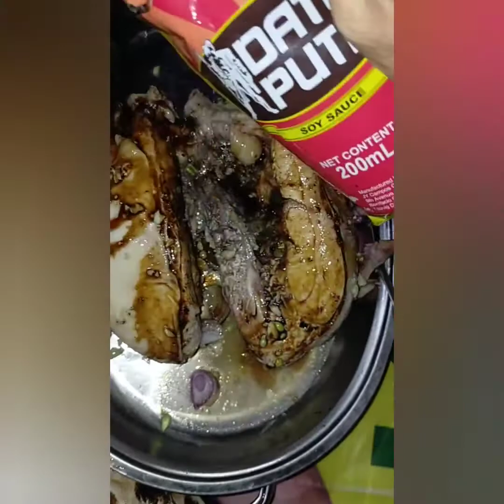Vlog#12 fried adobo